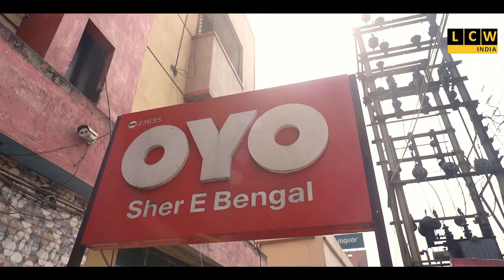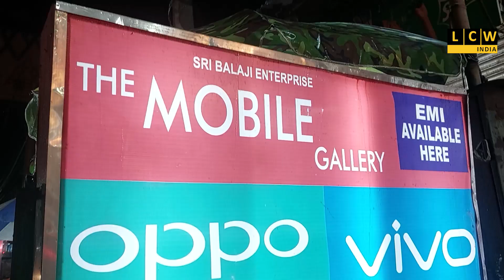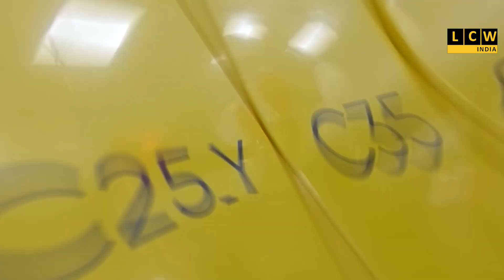স্কুল যাওয়ার পথে ৪ পড়ুয়াকে অপহরণের চেষ্টা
সত্যতা যাচাই করতে তদন্তে পুলিশ